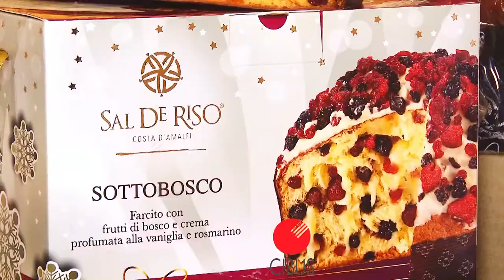CIBUS 2018 - Intervista con Bruno Vanzan e Roberto Valbuzzi allo stand San Carlo Unichips